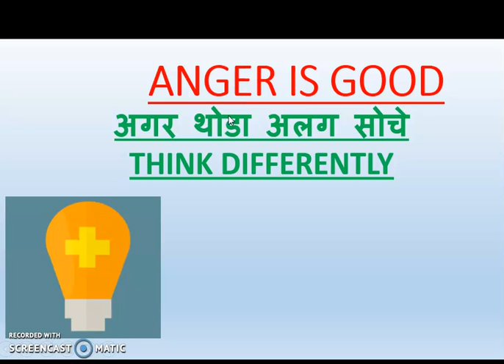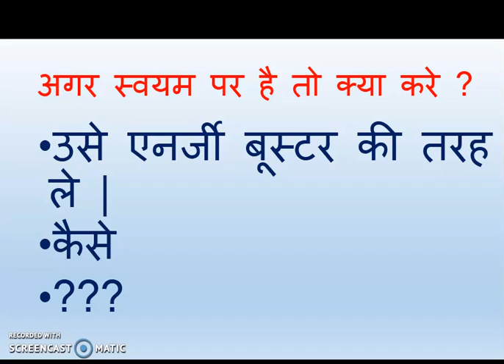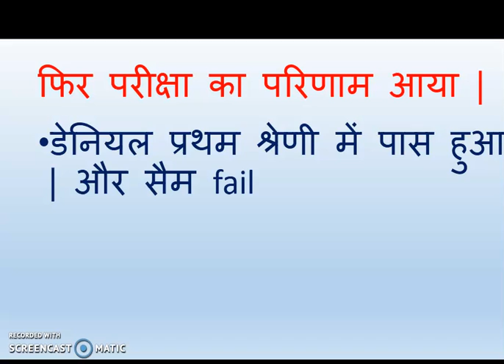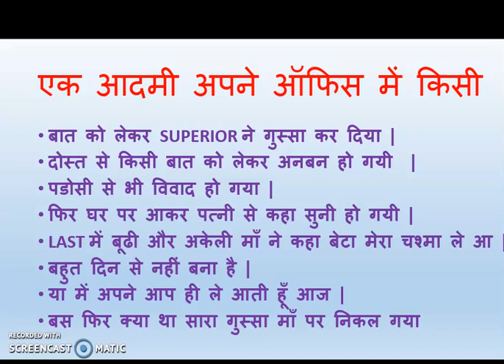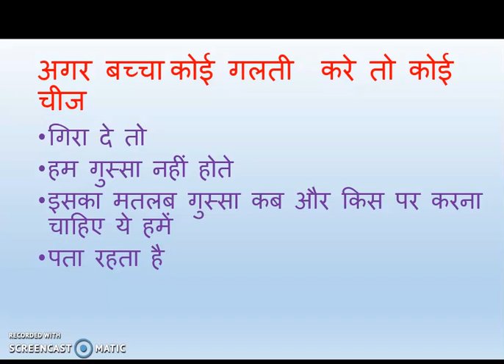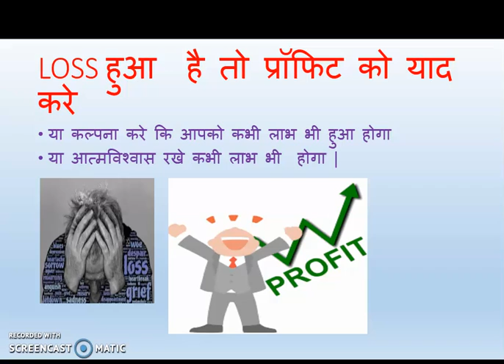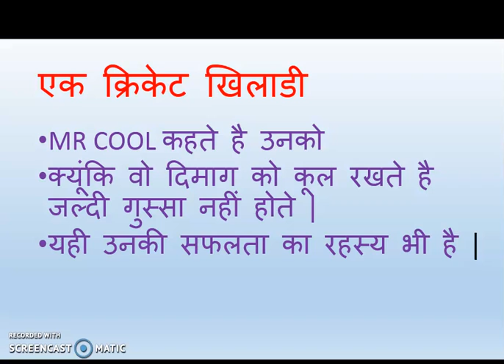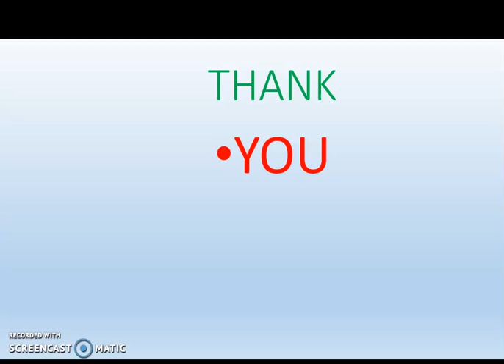ANGER IS GOOD ,HOW TO CONTROL ANGER